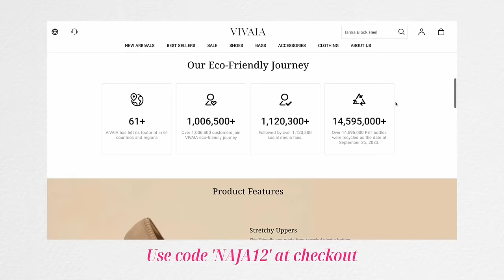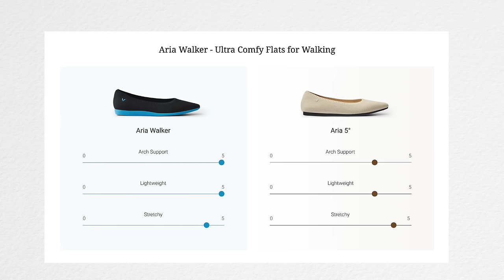London Capsule (What I Wore) ft. Vivaia Review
Enjoy 12% off with code 'NAJA12' for 1 pair of shoes, 20% off for 2 pairs, 25% off for 3 pairs, and 30% off for 4 pairs with the code from the Vivaia links below! (*Applies only to shoes)

- Black jacket (similar. original is Zara)

On my blog or Klarna shop, you can find every item in my wardrobe and their link: